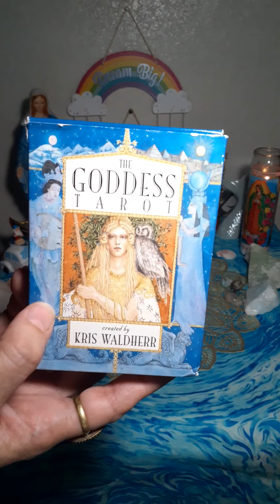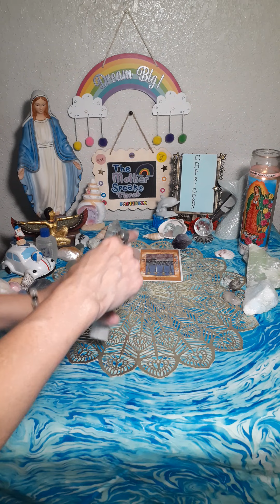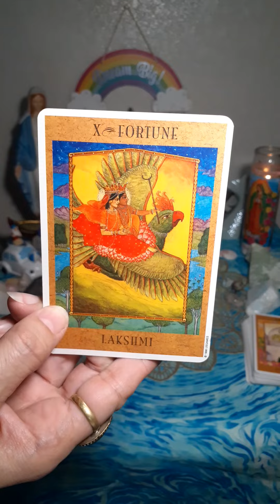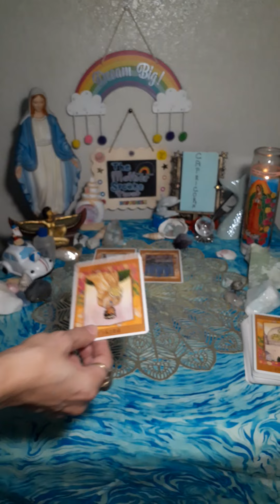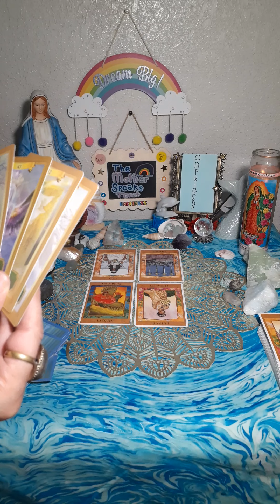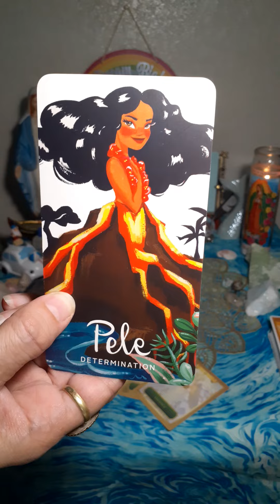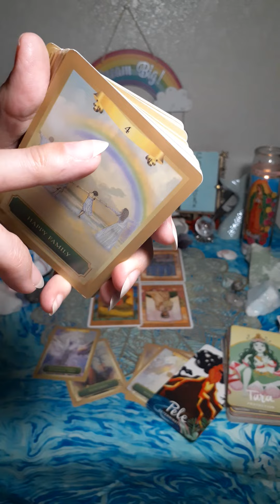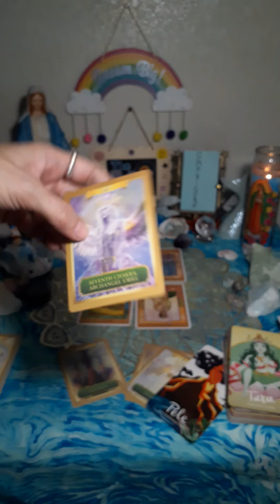CAPRICORN**🐐**🤨Stay 🧗‍♀️Determined! 🧘‍♂️Meditate For 🧭Guidance On Making A 🤔Decision!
Other YouTube channels you might want to check out:
*PRAVEEN MOHAN(ANCIENT HISTORY):

My novels:
Links to PURCHASE my books:
PERCEPTION, The Two Yet One, Book One:

Book Two:
PERCEPTION, The Two Yet One, Book Two

Blessings!